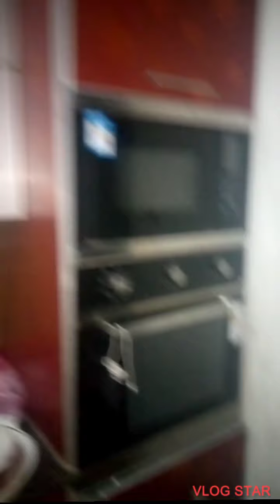hometour groundfloor visit dailyroutine